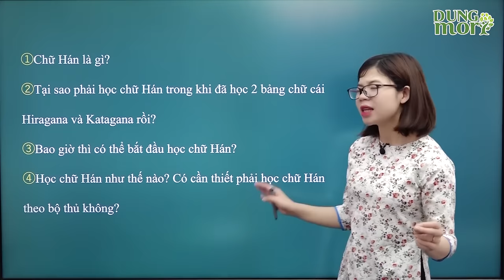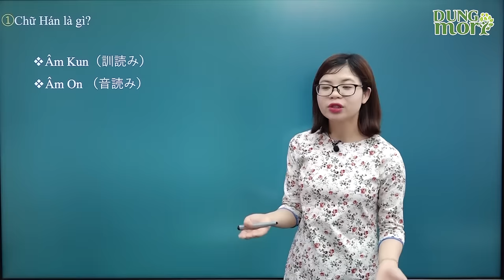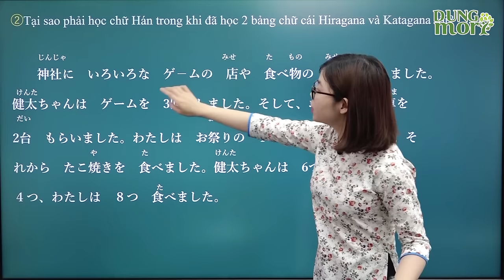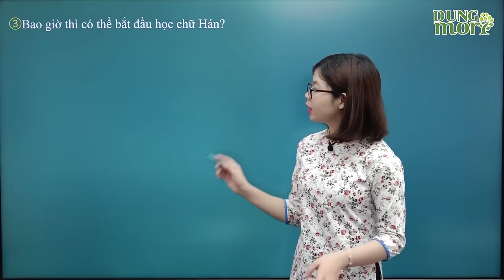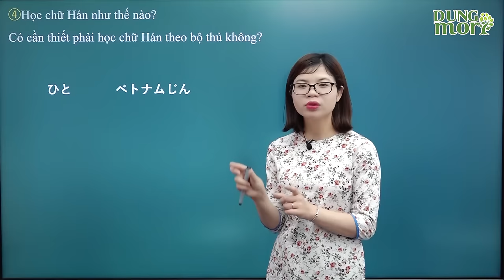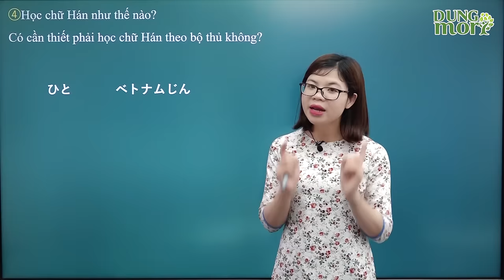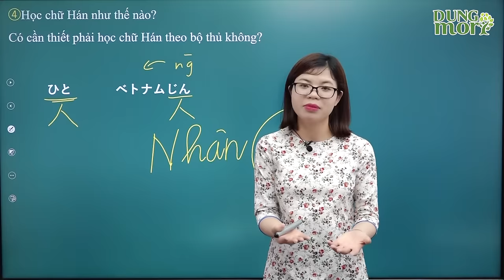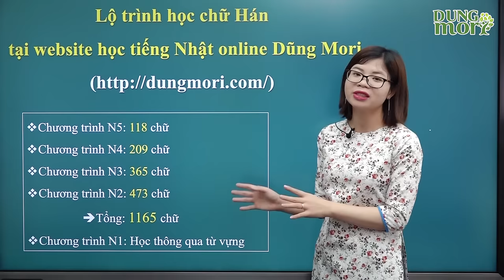Nhập Môn: Chữ hán cho người mới bắt đầu